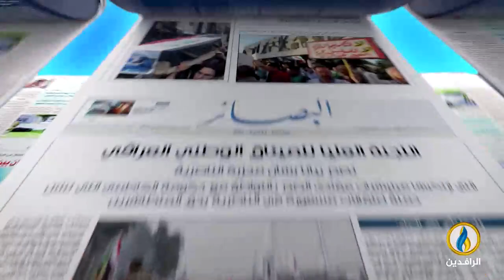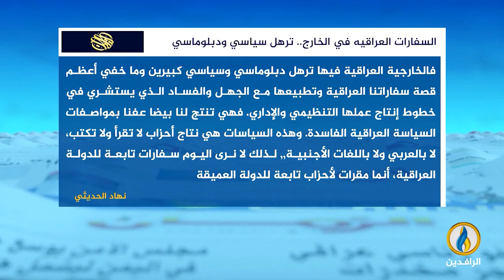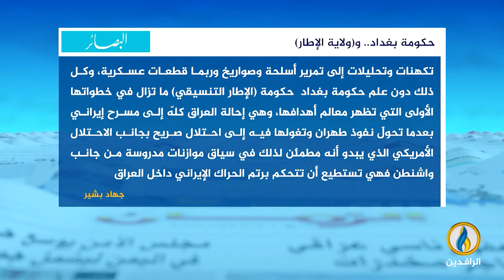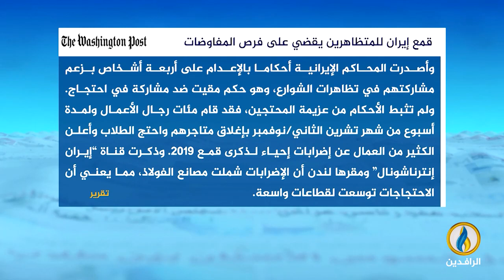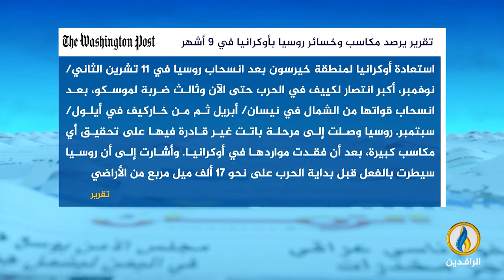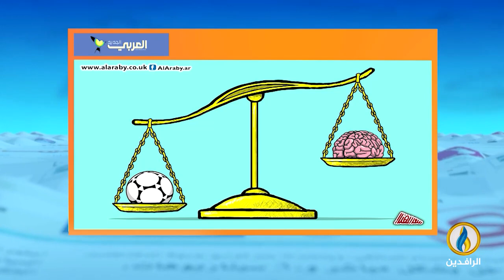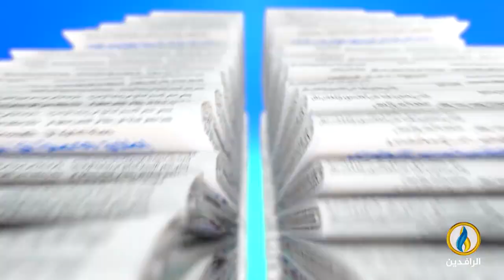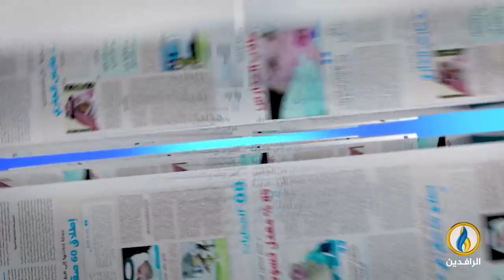صدى_الأقلام | 24 - 11 - 2022